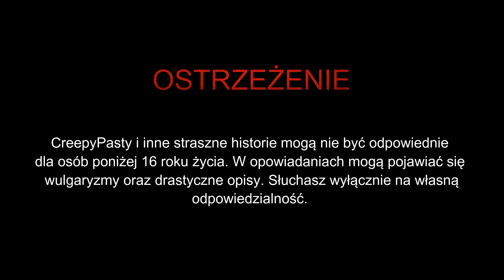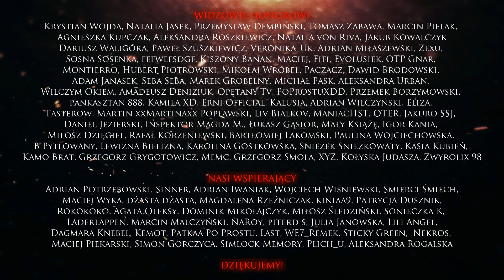Śmieciarz - CreepyPasta [PL]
☛Lektor: Jakub Rutka (IG: jakubrutka)

✌ NASI PATRONI HONOROWI
Montierro, Hubert Piotrowski, Mikołaj Wróbel, Paczacz, Dawid Brodowski,